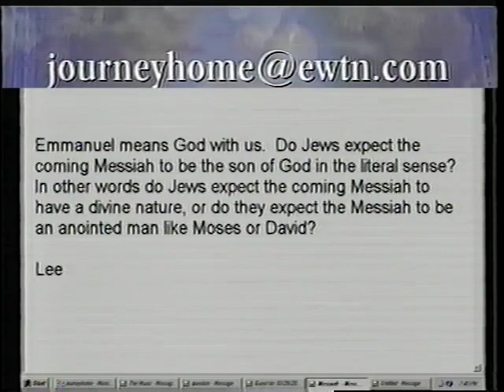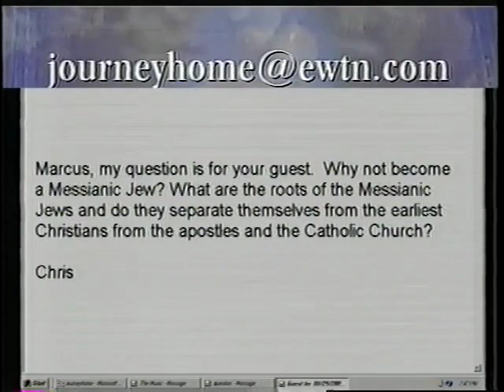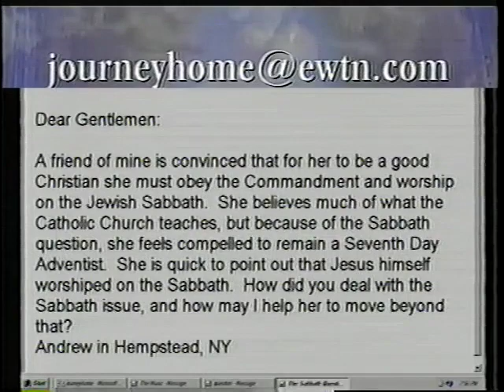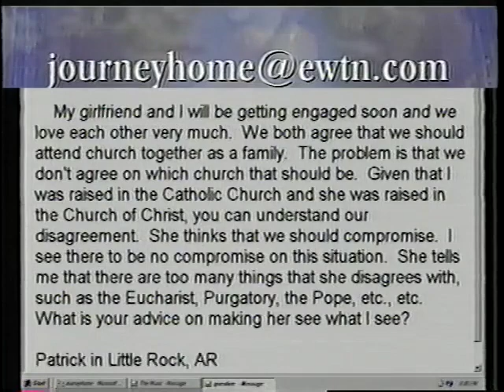Martin Barrack: A Jewish Catholic Christian - The Journey Home Program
Marty was reared a Jew in a very Jewish neighborhood in the Bronx. As a young boy his best friend was the only Catholic on the block. As a radio operator he befriended a Franciscan brother. He also married a Catholic. However, it took 20 years for him to be baptized and enter the Church. The Shroud of Turin was a deciding factor in leading him to consider the truth about the Resurrection of Jesus.